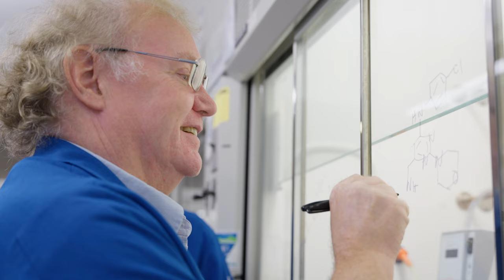College of Medicine System Integration Pillar — UF Scripps Biomedical Research